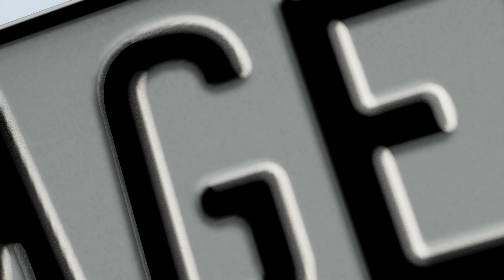Unique Car Crashes #8😱😱😱video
How badly these cars need to get crashed before they are broken? Will these cars still drive after crashing? Today we will find it in BeamNG dive? #1 -BeamNG Drive. I hope you guys enjoy .

Till next video - please drive safely and don't try the crazy stunts in this video! Wear your seat belt plz !

No vehicle or people were harmed in this video . OBVIOSLY : )